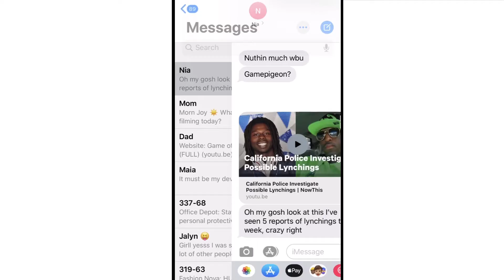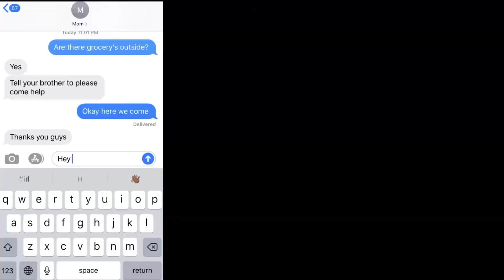Joy Harris (Personal Monologue - RLS Young Artists Program)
Our students in the Richard Lawson Studios Online Young Artists Program PDP class were asked to do personal monologues, here is Joy V's incredible film!

Note: this video has been posted with permission from both the young artist and her parent.